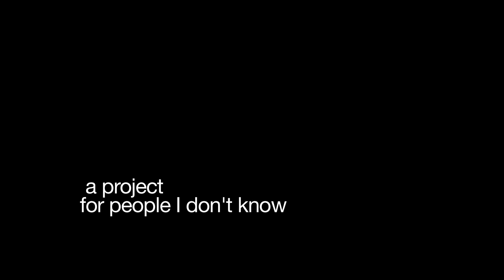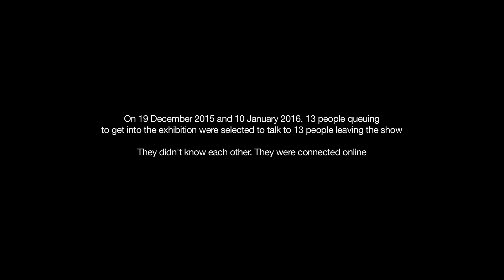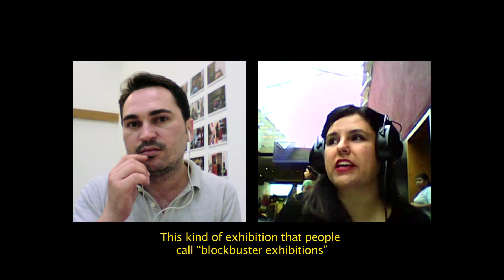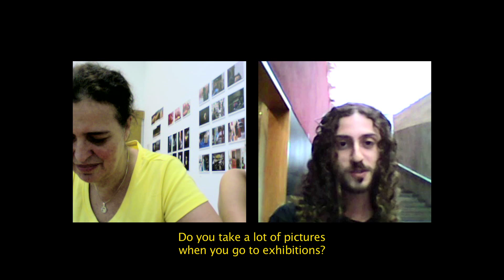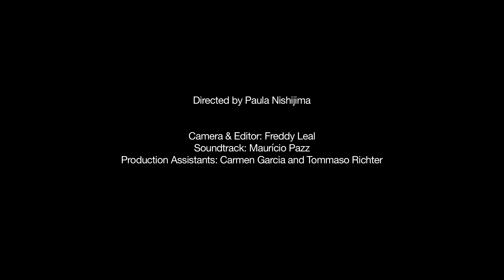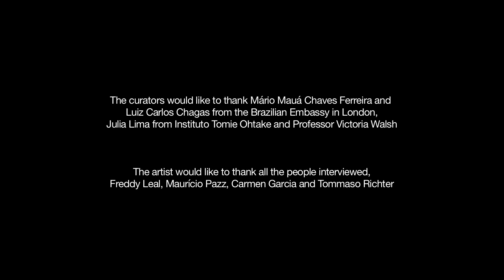A project for people I don’t know by Paula Nishijima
A project for people I don’t know is a two-day happening in São Paulo, Brazil and an 18 mins film. Thirteen people queuing to get into an  exhibition at the Instituto Tomie Ohtake were selected to talk to thirteen people leaving the exhibition. Taking the ‘blockbuster’ exhibition phenomenon as a starting point, Nishijima reflects on questions of the use of public space and the role of art in creating it.